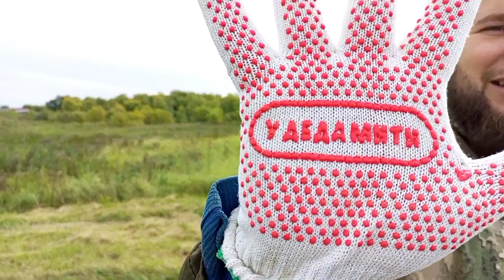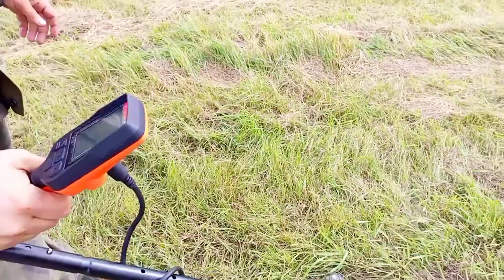Quest x5. Металлоискатель. Серебро.